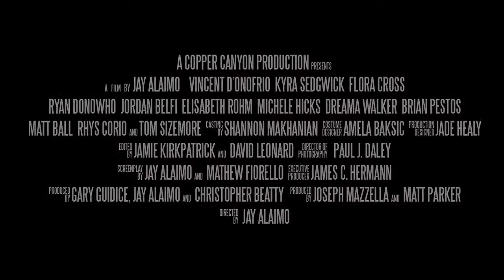Chlorine 2013 Official Movie Trailier HD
Published on:  28 February 2014 (USA)

'Chlorine (2013) [HD]  '

Storyline
Revolves around a family struggling to maintain their well-to-do lifestyle in their overly materialistic New England community. Sedgwick plays the matriarch, who is more interested in appearances than for caring or showing affection toward her husband (D'Onofrio) and pushes him into a bad real estate deal. Written by IvanWong

Director: Jay Alaimo
Writers: Jay Alaimo, Matt Fiorello,
Stars: Kyra Sedgwick, Vincent D'Onofrio, Tom Sizemore |

Plot Keywords:  real estate | suburbs | money | cocaine | coming of age |

Genres:  Comedy | Drama | Family

Details:
Country: USA
Language: English
Release Date: 28 February 2014 (USA) See more »
Filming Locations: Madison, New Jersey, USA

Company Credits
Production Co:  Company Motion Pictures

Trivia: